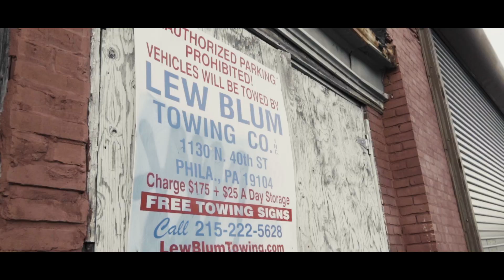Sutt The 2nd "SLIDE" (Official Video) [Dir. @jt_wit_the_cam]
director/shooter/editor IG @jt_wit_the_cam
sutt the 2nd
starring @itsdopesoul x @toomuch_fakelove